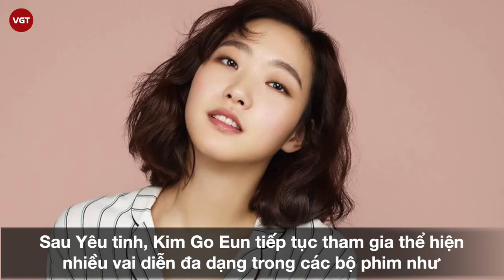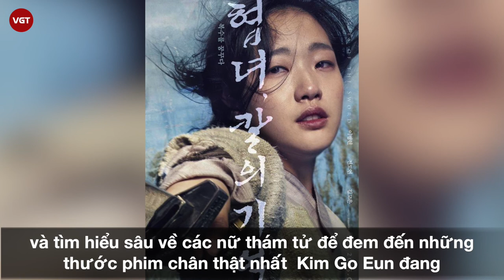Kim Go Eun | Vào nghề với bộ phim người lớn Nàng thơ - Amuse | Vẻ đẹp “lạ” giữa dàn mỹ nhân K-Biz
Từng đóng cặp với những diễn viên trẻ trung đẹp trai ngời ngời như Jung Hae In, Park Hae Jin, Park Bo Gum… và sau đó là Gong Yoo trong "Goblin" (Yêu Tinh) trở thành dấu ấn khó quên của truyền hình Hàn Quốc, gây bão không chỉ trên địa hạt phim ảnh mà còn để lại dư âm mạnh mẽ toàn cầu nhờ âm nhạc, thời trang, du lịch, truyền hình giải trí. Sau đó là hóa thân thành một nàng thám tử dũng cảm và tài giỏi trong "Quân vương bất diệt", đóng cặp với nam tài tử hot nhất xứ Hàn Lee Min Hoo. Đó chính là Kim Go Eun, nữ diễn viên và người mẫu nổi tiếng của Hàn Quốc, cô gặt hái được nhiều thành công trong suốt tám năm “dấn thân” vào sự nghiệp diễn xuất với các vai diễn trong nhiều bộ phim nổi tiếng.